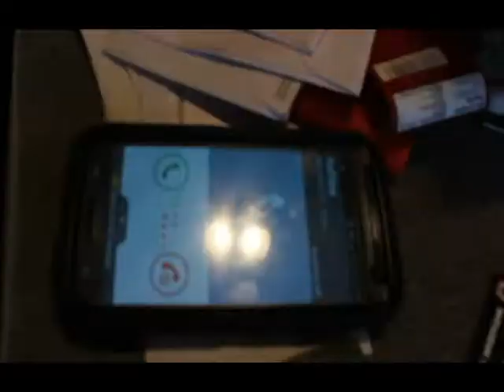"No More Tears' Tte youngn,ashley danielle,lil Ace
Pstraw Production vid